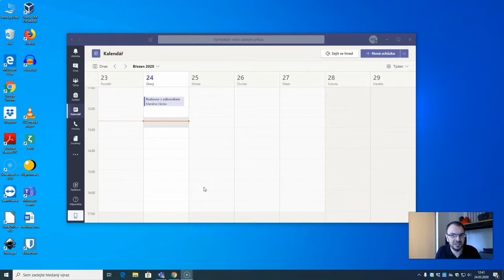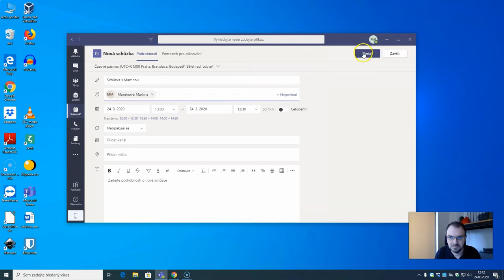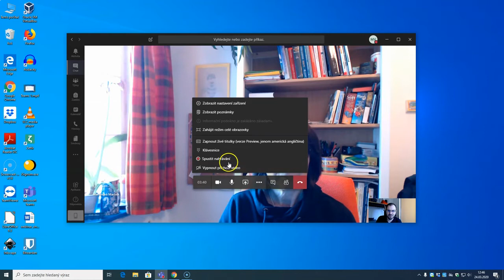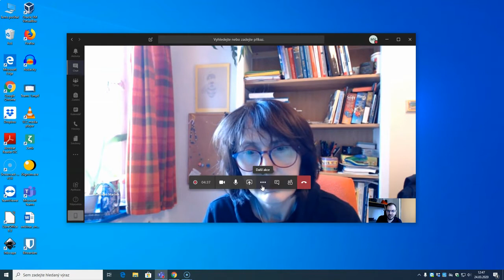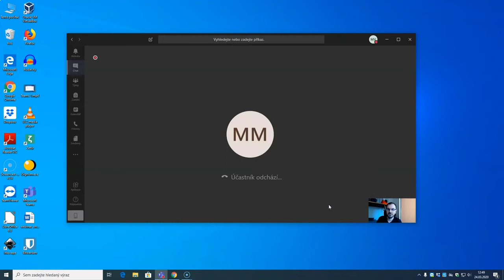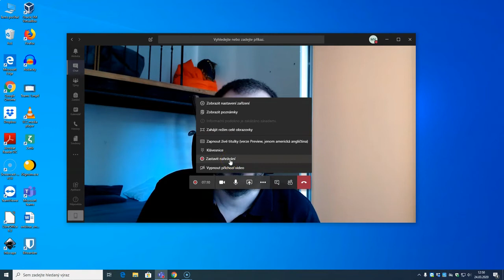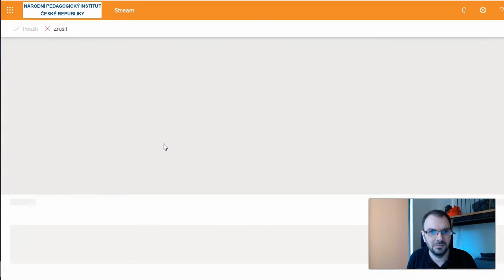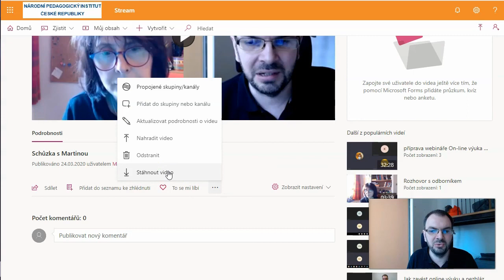Záznam rozhovoru v Microsoft Teams, včetně střihu a stažení videa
Jak můžete pomocí Microsoft Teams nahrát rozhovor, jednoduše ho sestříhat a stáhnou záznam jako soubor, který můžete nahrát třeba na YouTube.